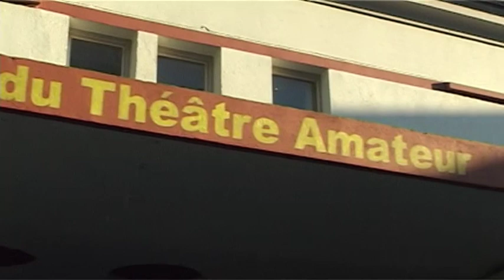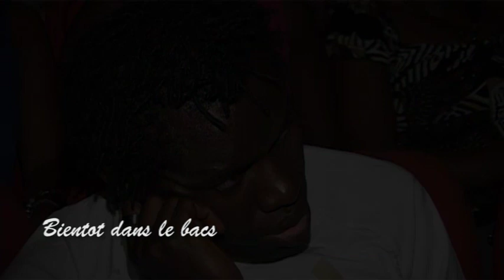Papy matundu en concert live